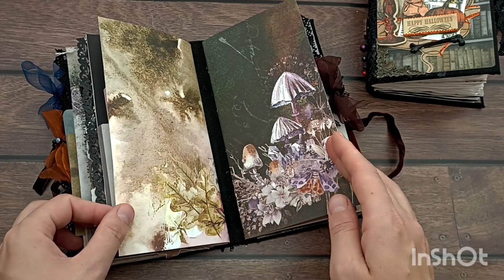[New 2023] 2 Halloween 🎃 junk journals Haunting Spooky Witch Grimoire Quick flip through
Just enter code "YOUTUBE" in the cart.

Introducing the Haunting Spooky Witch Grimoire Halloween junk journals! These one-of-a-kind journals are perfect for those who love all things spooky and magical.

Each journal features a hauntingly beautiful cover adorned with eerie witch illustrations, bats, and other spooky elements that are sure to set the mood for your Halloween festivities. The design is meticulously crafted to capture the essence of enchantment and mystery.

Inside, the journals are filled with high-quality, acid-free papers that are perfect for writing, drawing, or scrapbooking your Halloween memories. The pages are decorated with vintage-inspired Halloween imagery, including witches, cauldrons, black cats, and ghosts, creating a whimsical and spellbinding atmosphere.

Embrace the spirit of Halloween and immerse yourself in the world of witches and enchantment with these Haunting Spooky Witch Grimoire Halloween junk journals. Let your creativity flow as you fill the pages with your own Halloween stories, spells, and memories. Get ready to be spellbound!